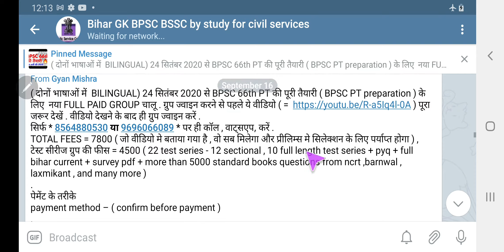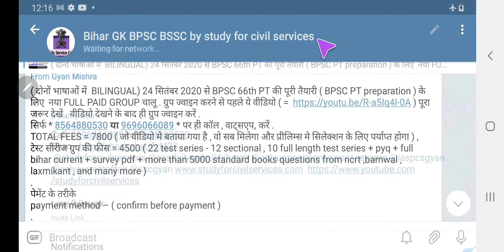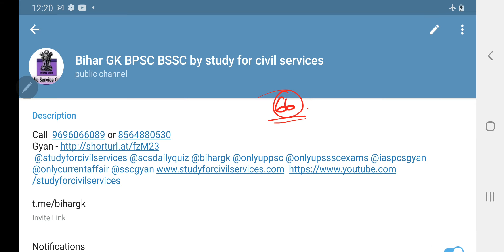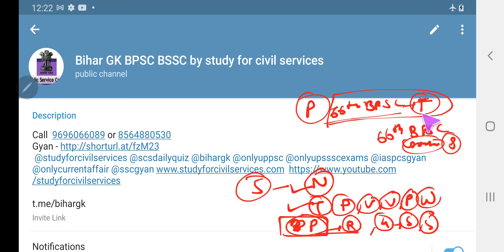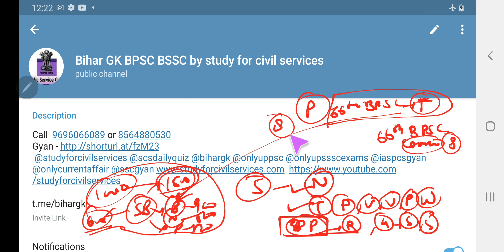66 bpsc ki taiyari kaise kare bpsc ki taiyari preparation ghar baithe kaise kare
8 नवंबर 2020 से दोनों भाषाओं मे ( BILINGUAL )  मे 66 BPSC PT CRASH COURSE बिहार पीसीएस परीक्षा क्रैश कोर्स फुल पेड ग्रुप और टेस्ट सीरीज पेड ग्रुप चालू
सिर्फ 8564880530 या 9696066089 पर ही CALL / WHATSAPP/ TELEGRAM करें .
किसी भी ग्रुप को ज्वाइन करने से पहले ये वीडियो ) पूरा जरूर देखें , उसके बाद ही ग्रुप ज्वाइन करें
फुल पेड ग्रुप फीस = 7800
टेस्ट सीरीज पेड ग्रुप फीस = 4500
1. bank details  ICICI bank
2. इन सब मे पेमेंट करने से पहले एक बार कॉल कर के कंफर्म जरूर कर लें Phone pe/ google pay/ bhim UPI number/ paytm  -
1. your full name
2. your telegram number
3- payment proof ( with reference number / pic / please send imps or reference number or Mobile message to cross verify)
4. purpose of payment  and place of payment
Some rules –
1. No REFUND  in any case
4. This group is strictly only Nd only for study purpose ( if u r a serious student , and want guidance – then only join) अगर आपने DISCUSSION GRP में कोई बदतमीजी / गालीगलौज /MISBEHAVE किया तो आपको ग्रुप से तुरंत निकाल दिया जाएगा
5.  All study material will be provided only in pdf  / voice lecture notes / videos format ( only  in telegram channel )
66th BPSC PT wale do cheejein  jaroor follow kariye  - bpsc pt exam preparation study for civil services  =
ko jaroor follow karte rahna

66 bpsc ki taiyari kaise kare study for civil services crash course 66th bihar psc 2020 test series